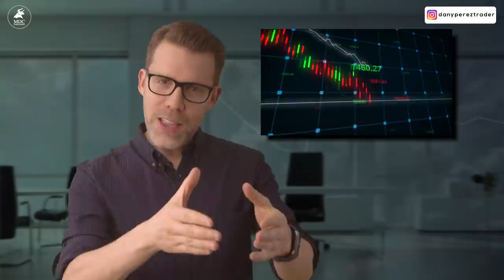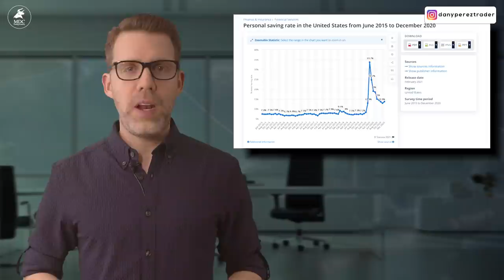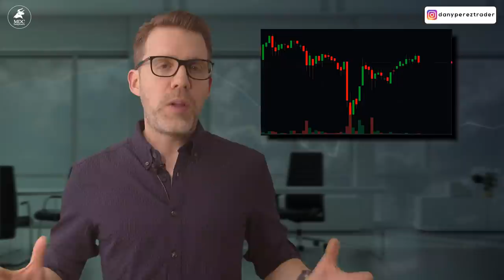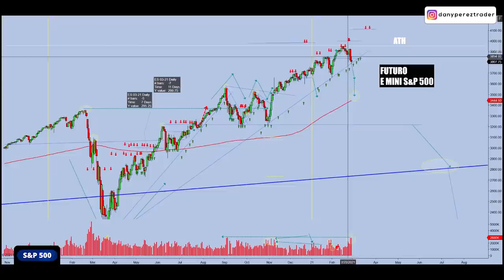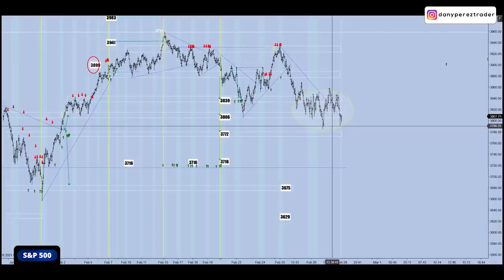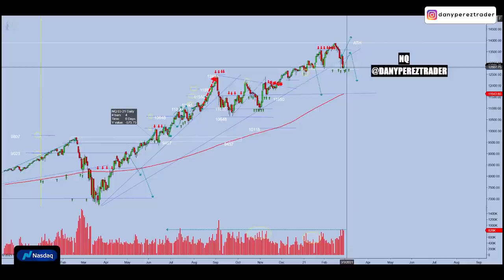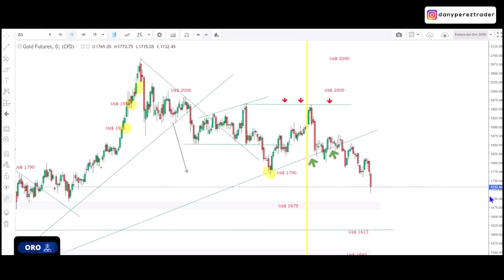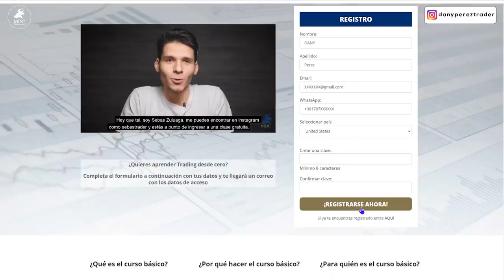CAE EL MERCADO | Lo que debes hacer Tradingview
Esta semana hubo sangre en el mercado. El rendimiento de los bonos del Tesoro ha aumentado y el mercado de valores ha caído: esto es lo que esto significa.

El presidente de la reserva federal Jerome Powell, testificó un par de veces durante la semana y los mercados revierten las pérdidas que se habían dado  hasta el martes y el mercado sube fuerte, auspiciado porque Powell alivió los temores de inflación.

Sin embargo, un día después de las testificaciones el mercado de bonos reaccionó subiendo fuertemente ARASTRANDO el mercado de acciones hacia la baja.

Vamos a profundizar en este interesante tema en este episodio, el 134 del Tradingview.

🎁DESCARGA GRATIS🧨 mi Ebook "DOMINA tus FINANZAS PERSONALES en tiempos de CRISIS"
Si consideras de valor el contenido de este video, te pido que le des like para que Youtube se lo muestre a más personas interesadas en nuestro mundo de la bolsa de valores, además es una forma también de decirme que el contenido te aportó valor.
📌 Debes pasar ahora mismo por mi canal de Youtube/DanyPerezTrader @DanyPerezTrader ​ ​donde acabo de publicar un video muy interesante sobre las SPACs, son un tipo de acciones que se están poniendo de moda desde los inicios de la pandemia. Pueden ser un vehículo de inversión muy interesante. Aprende a invertir en SPACs
Acompáñame a revisar directamente en las gráficas los escenarios para el futuro del S&P 500, del Nasdaq, el índice de la volatilidad, el petróleo, el oro y el Bitcoin.
Un abrazo my friend
Dany Perez
ÍNDICE:
01:10 Actualidad y análisis
Oportunidades:
04:55​​​​​ Futuro S&P
09:39​​​​​ NASDAQ
11:03​​​​​ VIX
11:53​​​​​ Oro
12:42​​​​​ Petróleo
13:00​​​​​ Bitcoin
13:39​​​​​ Noticias importantes